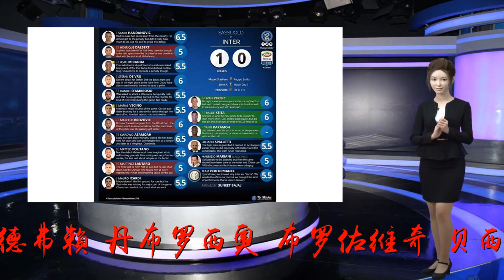今夏引援力度巨大的国际米兰，新赛季首轮落败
谢谢！北京时间今天凌晨，新赛季意甲首轮的一场较量，萨索洛主场迎战国际米兰。在这个夏天，国际米兰的引援力度相当大，本场国际米兰主帅斯帕莱蒂排出了这样的首发阵容：汉达诺维奇、达尔伯特、米兰达、德弗赖、丹布罗西奥、布罗佐维奇、贝西诺、阿萨莫阿、劳塔罗·马丁内斯、波利塔诺、伊卡尔迪。其中后卫德弗赖、中场球员阿萨莫阿、前锋劳塔罗·马丁内斯均是今夏加盟的新援。而在萨索洛这边，今夏加盟的凯文·博阿滕本场首发。曾在AC米兰有过不俗表现的凯文·博阿滕，近几年先后效力过沙尔克04、拉斯帕尔马斯、法兰克福，在今年夏天，他又回到了意甲赛场，加盟了萨索洛。在本场比赛进行到第27分钟时，国际米兰后卫米兰达送点，萨索洛前锋贝拉尔迪将点球罚进，这粒进球也成为了全场比赛的唯一进球。今夏引援力度巨大的国际米兰没能迎来渴望的新赛季联赛开门红，几位新援仍需继续与全队磨合。